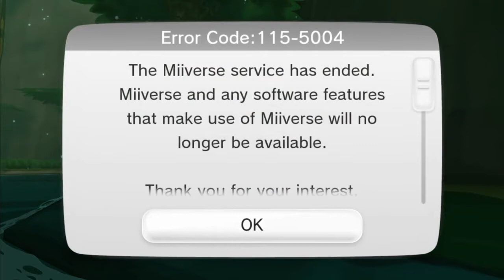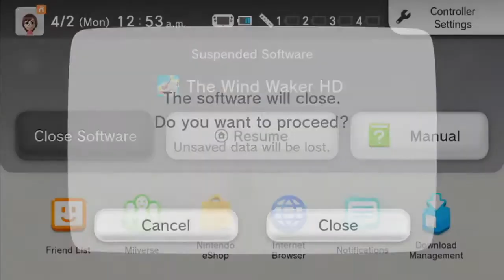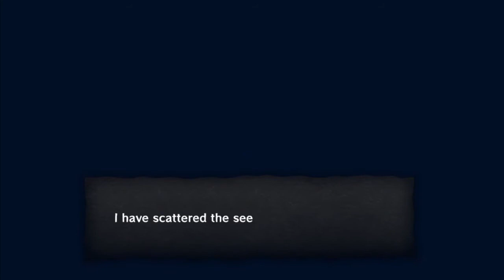The Legend of Zelda: The Wind Waker HD — HIGHLIGHTS — GRIFFINGALACTIC